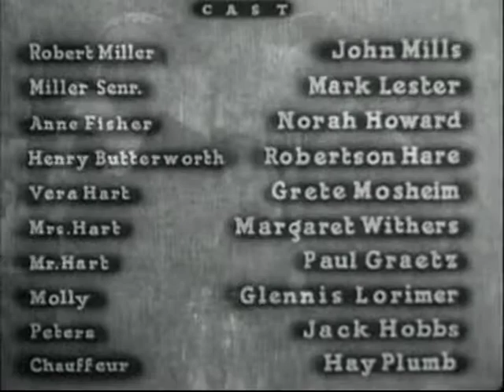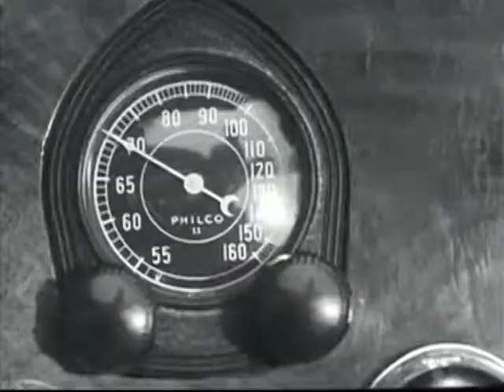Car of Dreams Scenes 1935 comedy with Grete Mosheim, John Mills, Norah Howard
Scene from Car Of Dreams a 1935 Comedy about an attractive factory worker is window-shopping at a Rolls-Royce dealership, and dreamily mentions that she would love to have a car like that. The son of the factory's owner happens to be there and, falling for her, winds up buying the car for her. He doesn't tell her who he is, but he doesn't know that she is one of his father's employees. Complications ensue.

Scenes taken from Stellar Films syndication print, with permission.